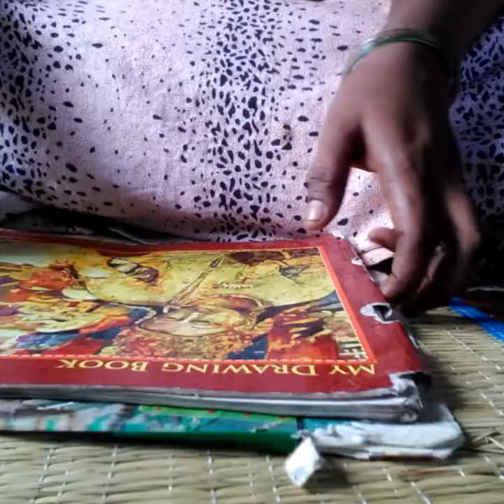New craft idea(waste material craft)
Note அட்டை  கிராப்ட்.இந்த கிராப்ட் புத்தக அட்டை மற்றும் கலர் பேர்பர்லயு செய்யலாம் (book cover,craft  paper,colour  paper making  to the craft)